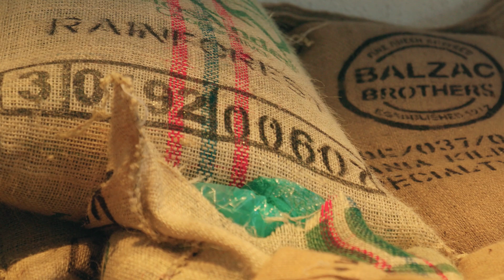San Diego scientists try to unlock the secrets of cannabis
Marijuana has been on a long prohibition rollercoaster. Over the past 20 years, it has been legalized for both medicinal and recreational use. KPBS sci-tech reporter Thomas Fudge spoke with genetic scientists working to unlock its secrets.